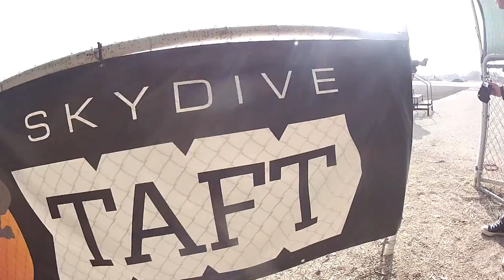Lavenia Padilla Skydive Taft.